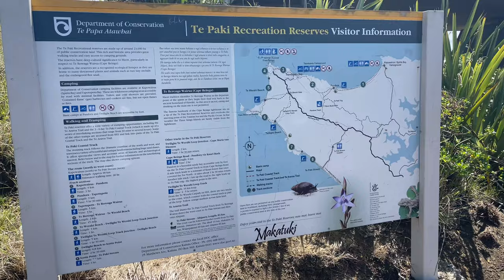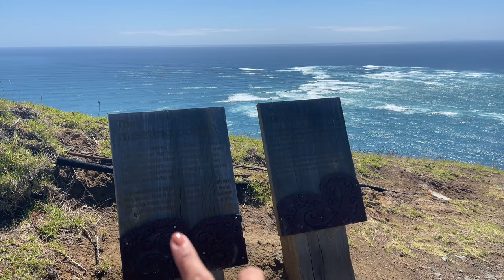📍CAPE REINGA & TE PAKI GIANT SAND DUNES | Northern end of the North Island of New Zealand 🇳🇿